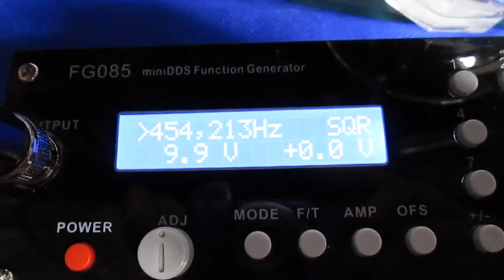メガヘルツの超音波洗浄‹基礎実験› Ultrasonic cleaning （basic experiment）